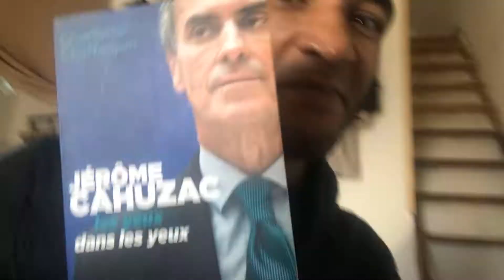LES YEUX DANS LES YEUX.. PROFITER DE VOS FAMILLES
LES YEUX DANS MES YEUX AVAIT DIT JÉRÔME ..